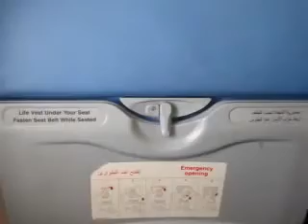DIRTEST PLANE WINDOW? TUNISAIR FLIGHT FROM ENFIDHA TO CRACOW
Lot z tunezji (enfidha) do Krakowa . Airbusem A320 linii TUNISAIR .. W samolocie brudno lecz dużo miejsca. A o szybie hmh... Sami widzicie...:-)